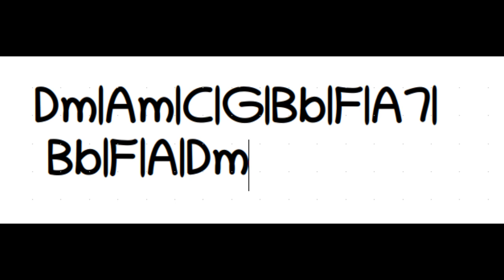3 di marzu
improvisation en Dm guitares acoustique eastman et électrique G&L